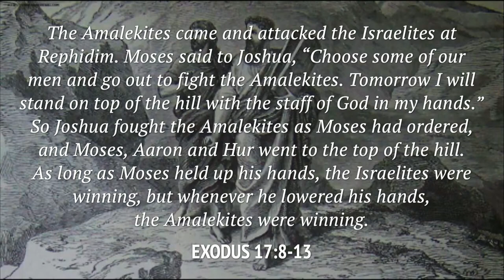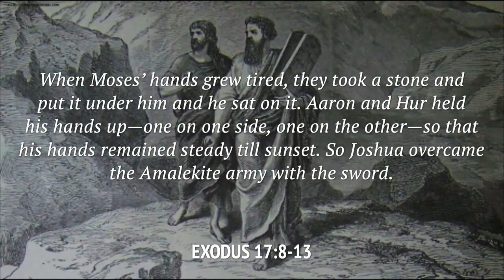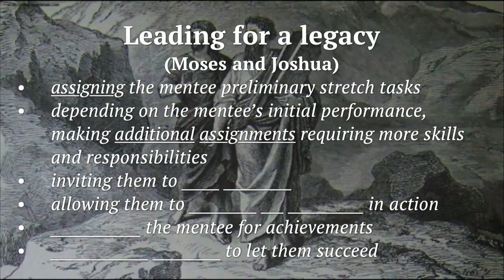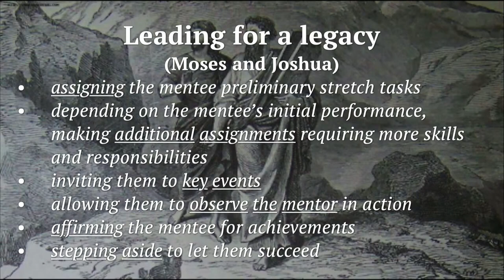Mentoring- how to live a useful life